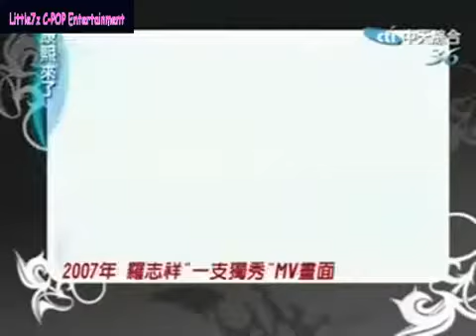Party Boys and Selina (Kang Xi Lai Le) 3/5 [Eng Sub]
Sub request by ayleeniex3.
Show and Party Boys go on a show hosted by Selina.